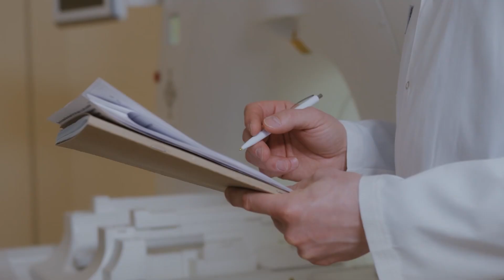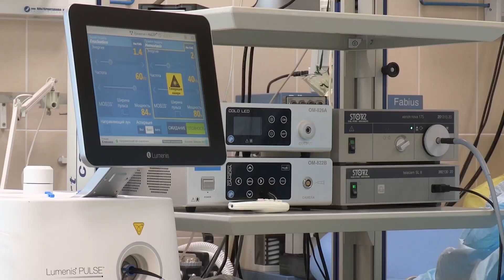Israel’s Prime Minister to be fitted with pacemaker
Benjamin Netanyahu, the Israeli Prime Minister is to be fitted with a pacemaker due to health problems